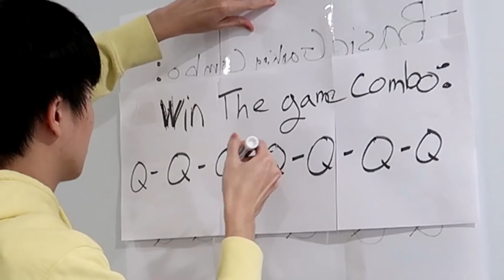Master Yi Players be like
A continuation of my Master Yi Mains Be Like